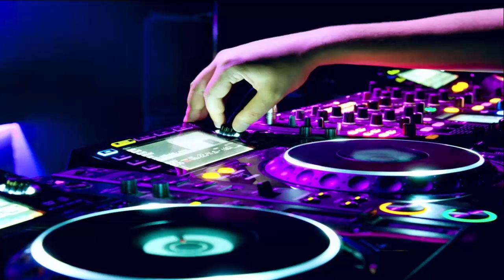Guitar Drop - (Oficial Music)